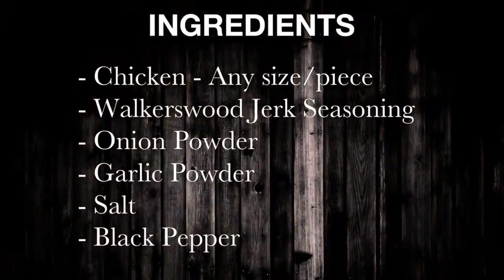Easy Grilled Jerk Chicken Recipe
Easy grilled jerk chicken recipe using Walkerswood Jerk marinade

Walkerswood Marinade: